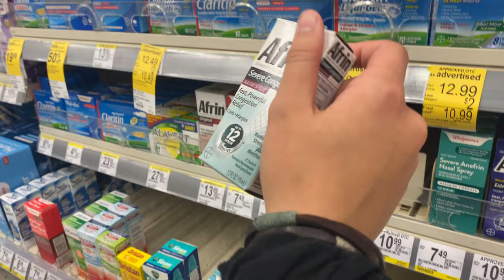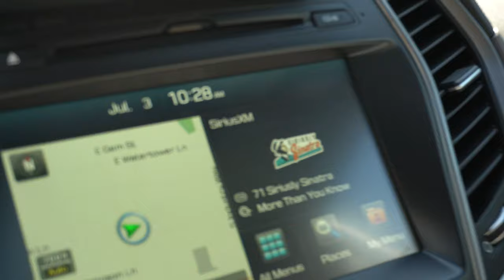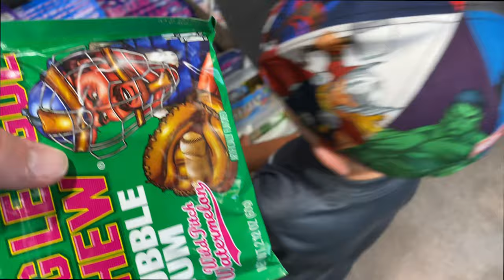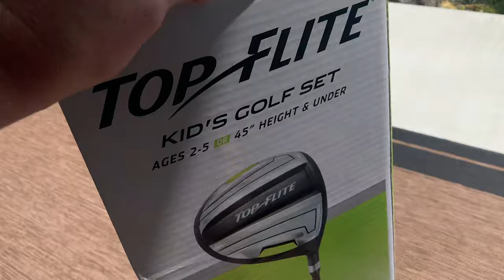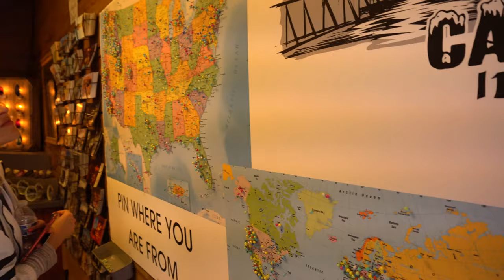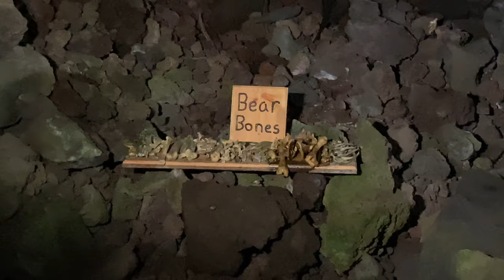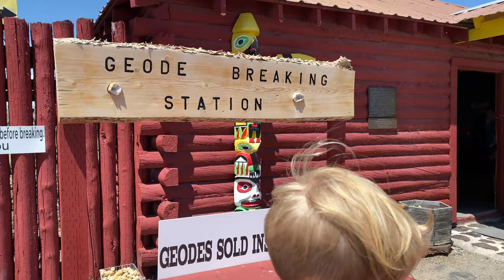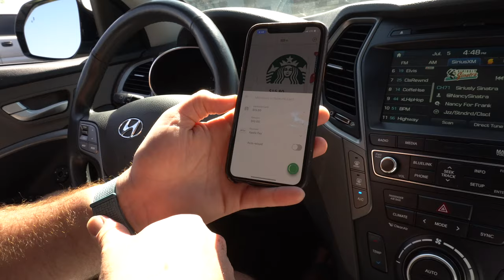4th of July Weekened Vlog | Ice Caves Shoshone Idaho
Hey guys! This vlog covers our 4th of July weekend! From eating some delicious ribs to checking out some amazing ice caves to lighting of lanterns that reminded us of Tangled! Hope you enjoy!

We would LOVEEEEEE to hear from you!